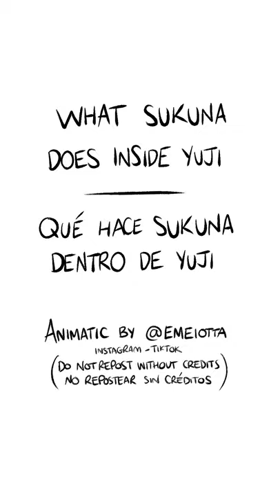What Sukuna does inside Yuji (animatic) [ENG-SPA sub]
Original animatic created by myself (@emeiotta).